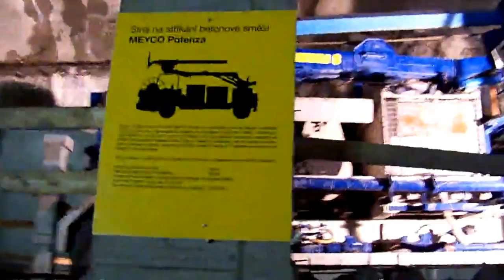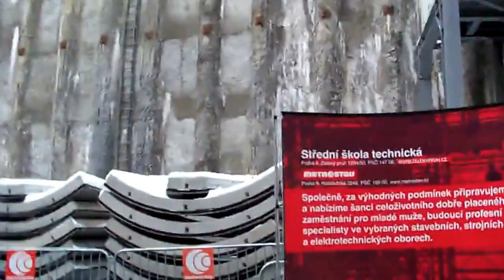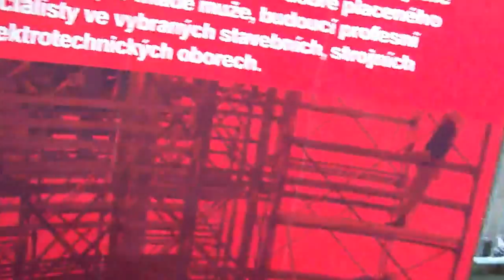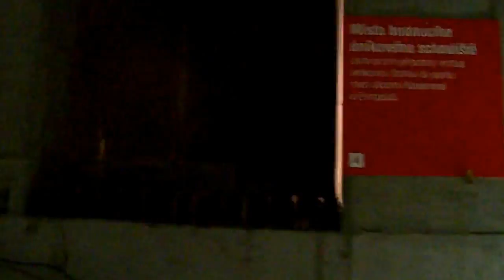Metro A 2